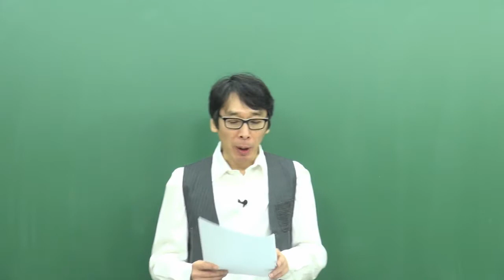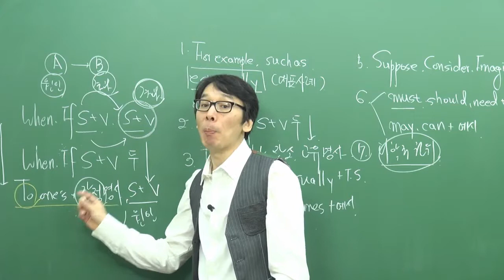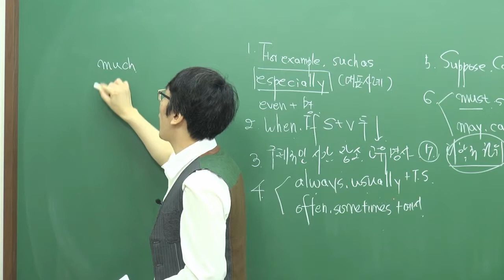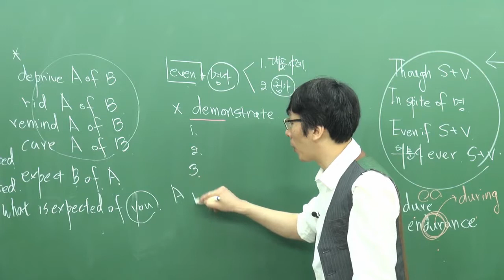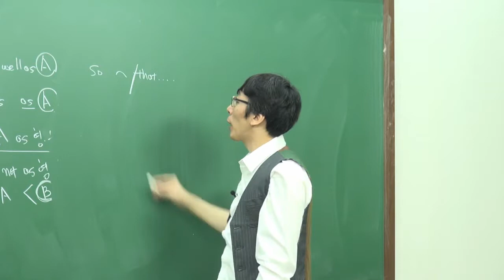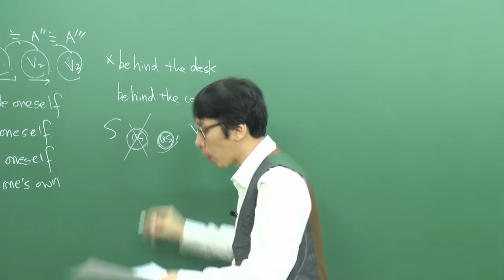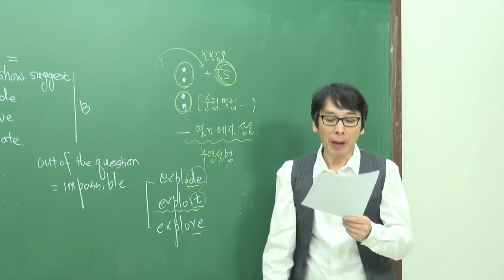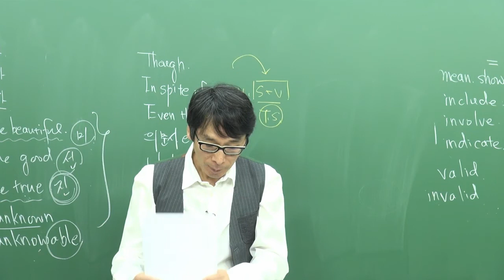[오르비 클래스] 전설의 437 논리독해 (1.1) - EBS Style 5강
5. 예시와 역접의 전략